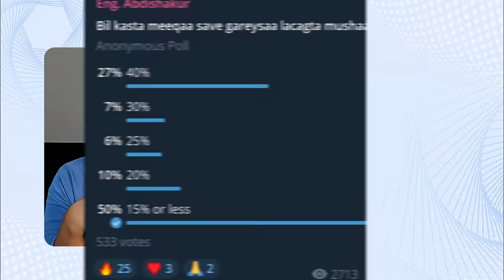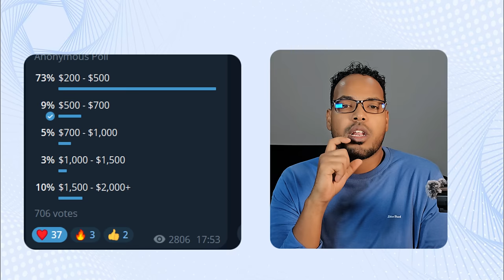$400 sida ugu fudud looga baxo dhaqaale yarida? Eng. Abdishakur